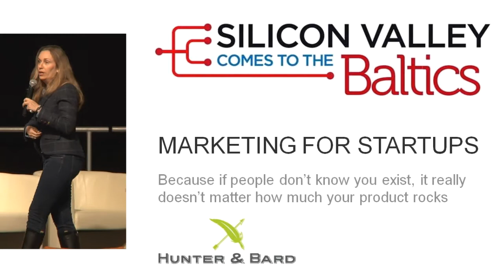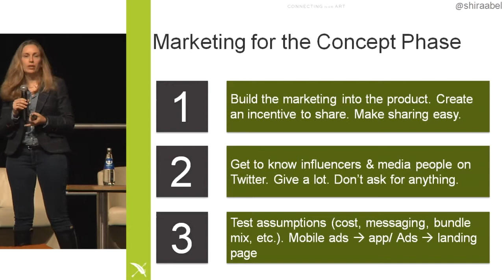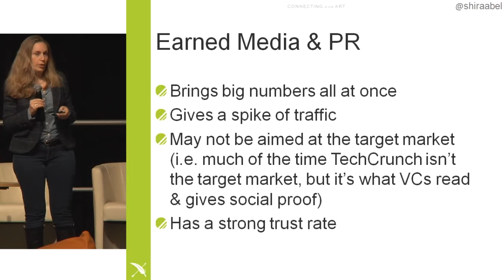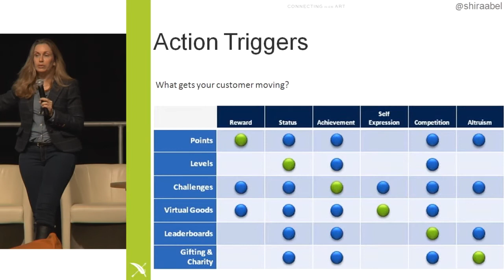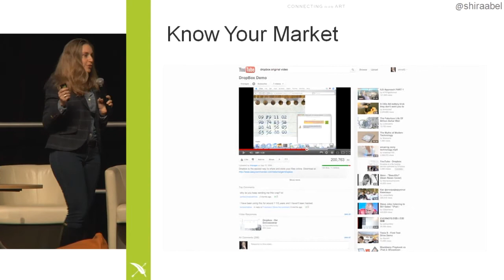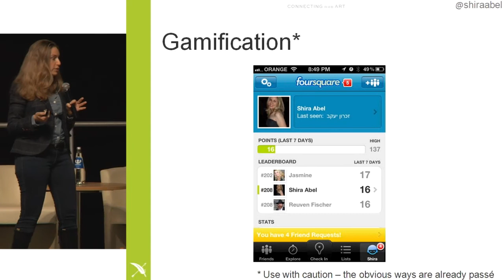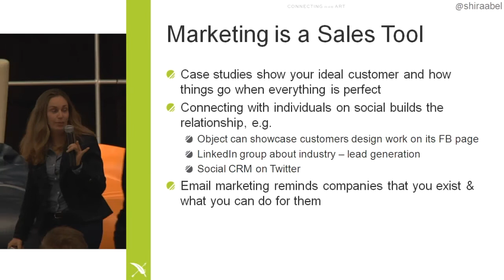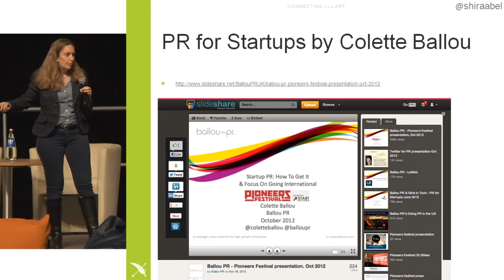Shira Abel (Hunter & Bard) | SVC2Baltics 2013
Mobile Marketing: suddenly branding, design and being the first mover is important again. @ Silicon Valley comes to the Baltics 2013 conference in Vilnius, organized by Enterprise Lithuania and Startup Lithuania.